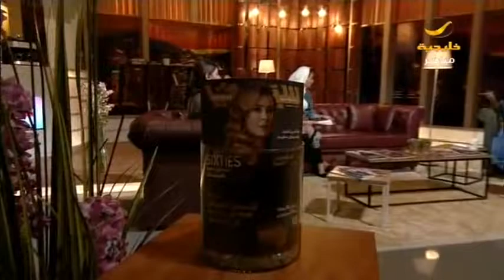سيدتي فن ومشاهير .. زواج أنغام السري وأخبار فنية متنوعة .. تعرفي عليها